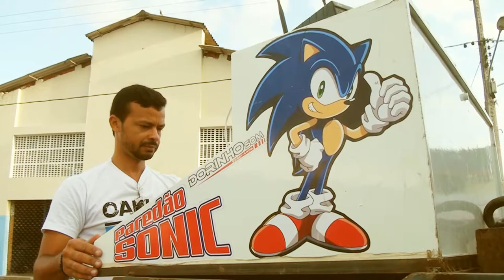Viçosa Entretenimento - Fábio Santos, Prof. de Boxe Chinês Dakaru